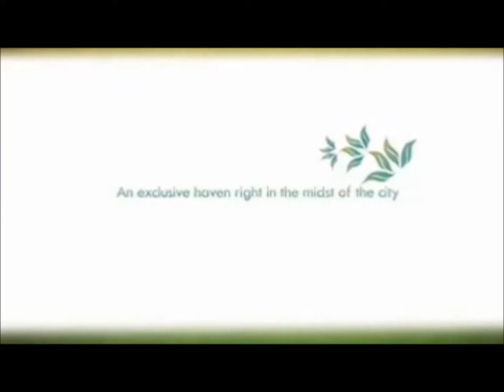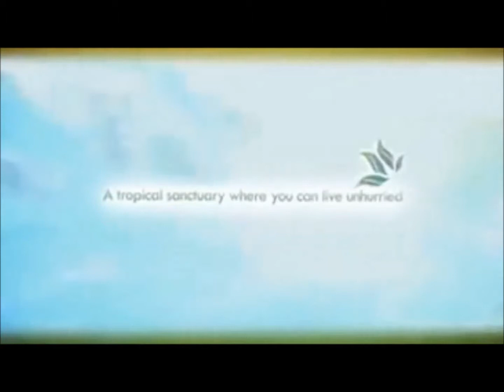MIREA RESIDENCES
Mirea Residences is DMCI Homes' latest condominium development in the Pasig City area.  It offers a safe and relaxing environment for families and young professionals in the area, and true to the resort living development the developer is known for, Mirea Residences is also designed to be a vacation place where one can relax and enjoy the resort-inspired amenities and high quality features you find in this project.

Make your investment lasting and beyond compare.  Make it a unit in Mirea Residences now.